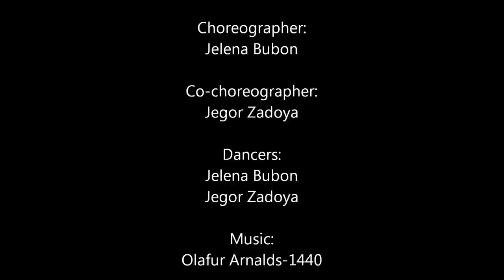Jelena Bubon & Jegor Zadoya "PAIN OF MY SORROW"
Jelena Bubon